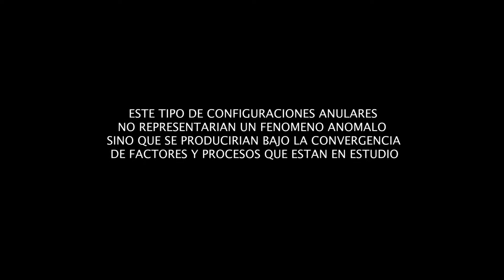FORMACION ANULAR DEL DOMINGO 10 DE AGOSTO DE 2014 ( PRIMER VIDEO )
Para Mas informacion Visite:
ORBITAL VISION FACEBOOK

Este Video es el Segundo compacto de Capturas realizadas por Cristian Soldano, de diferentes Configuraciones de Morfologia Anular, en este caso correspondiente al dia Domingo 10 de Agosto de 2014, durante la Exhibicion Aerea Programada por Fuerza Aerea Argentina para los Festejos de las Jornadas "Argentina Vuela".
Este Video en Alta Calidad es el Segundo de una serie de 3 Compactos, en el cual el investigador logro Aproximaciones Visuales nunca antes capturadas de igual Modo y en forma asociada al Trazamiento Acrobatico, que en la suma de toda las capturas, y registros simultaneos con 3 equipos de Video, gracias al trabajo conjunto que realizaron el dia domingo Pablo Nobile, Demian Heras y Cristian Soldano, se pudieron verificar nuevas evoluciones asociadas a los trazamientos y verificar que estas formas anulares,  no representarian un Fenomeno Anomalo, sino que su produccion estaria dada por la Convergencia de Factores y Procesos muy precisos, que determinarian su configuracion.
Parte de estas afirmaciones estan basadas en lo que los 3 investigadores observaron en relacion a la forma en que se producian los Anillos, y Gracias a la colaboracion de diversas Fuentes de la Fuerza Area Argentina, que observaron las inusuales imagenes y remaracaron conceptos similares, tras Maravillarse con los Fenomenos Capturados.
Gracias a la orientacion de los diferentes Miembros de la Fuerza, en los dias posteriores nos estaremos poniendo en contacto con personas Muy Calificadas, que podran esbozar fundamentaciones Cientificas, que puedan dar finalmente un Marco Inicial de Claridad para estas evoluciones.
Para mas informacion Visite el Facebook del investigador.